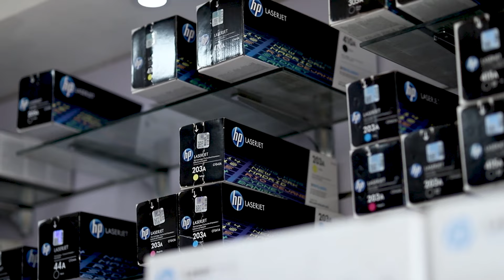Just Shop The Easy Way! | Giloshop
The real question is why not Giloshop? We offer quality and genuine products at very competitive prices. Our client support services are inordinate so why worry when shopping on Giloshop, A company that gives you value for money. We have doorstep delivery services within Accra, Tema and Kumasi and valid warranties on all our products.

We have great consumer policies geared toward protecting our customers interest. Giloshop offers a 7-Day return policy on all our products. We have correspondent scattered across all 16 regions in Ghana. You are free to return any of our products within 7 days from day of delivery. All our products comes with manufacturer's warranty and Limited warranty from Giloshop. We also offer free nationwide delivery when you order online.

Our delivery services are supersonic as we can get your item delivered within 24 hours at any location within Ghana. We also have payment on delivery option at few selected locations in Ghana due to our limited number of correspondents in the country. At Giloshop we say, Just Shop, The Easy Way